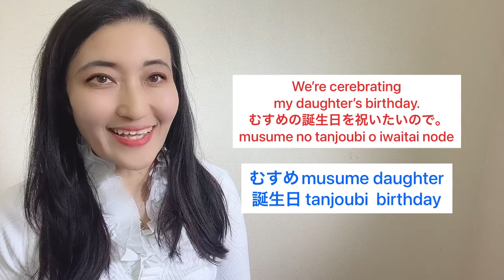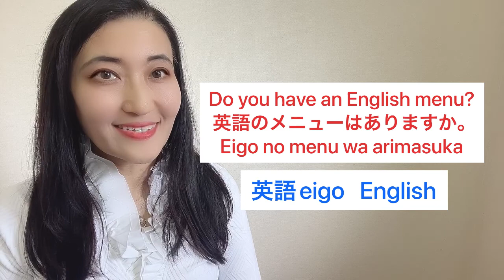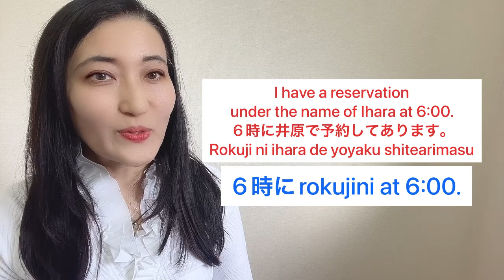Travel Phrases You Should Know. At a Restaurant.レストランで使う表現Part 1.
The Perfect Guide to Years, Months, Dates, and Days of the Week in Japanese.2020年11月15日

0:00 introduction in Japanese.
0:16 Phrases at a restaurant you must know.
8:22 Review about today’s Japanese phrases
11:20 Ending

Restaurant phrases
予約 yoyaku reservation.
お日にちohinichi  day
お時間 ojikan time
むすめmusume daughter
誕生日 tanjoubi  birthday

今日の表現kyou no hyougen Today’s useful phrase

I’d like to make a reservation.
予約したいんですが。
yoyaku shitain desuga

For what day and time?
お日にちとお時間はいつですか？
Ohinichi to ojikan wa itsu desuka

July 30th at 7PM.
7月30日の7時でお願いします。
Shichi gatsu sanjuu nichi no shichiji de onegai shimasu
Please check the previous video “The perfect guide to Years, Months,Dates, days of the week”

For how many?
何名さまですか？
Nanmei sama desuka

For 5.
5人です。
Gonin desu

We’re cerebrating my daughter’s birthday.
むすめの誕生日を祝いたいので。
musume no tanjoubi o iwaitai node

今日の練習 kyou no renshuu Today’s paractice

Part2
今日の単語 kyou no tango Today’s featured words

お名前onamae  name
窓際のmadogiwano  by the window
席seki  table
赤ちゃんakachan  baby
英語eigo   English

今日の表現 kyou no hyougen Today’s useful phrase
server
May I have your name,please?
お名前お聞かせいただけますか？
Onamae okikase itadake masuka
customer
My name is Ihara.
井原です。
Ihara desu
customer
Could we get a table by the window?
窓際の席、空いてますか？
Madogiwano seki aitemasuka

customer
I am a vegetarian. Do you have any vegetarian dishes?
私はベジタリアンです。ベジタリアンのお料理はありますか？
Watashi wa bejitariandesu. Bejitarian no oryōri wa arimasu ka?

customer
Do you have an English menu?
英語のメニューはありますか。
Eigo no menu wa arimasuka

Part ３

空いてるaiteru  available
席seki seat
今ima right now
いっぱいippai full
6時にrokujini at 6:00.

今日の表現 kyou no hyougen Today’s useful expressions
Restaurant staff
Do you have a reservation?
ご予約いただいてますか？
Goyoyaku itadaite masuka

customer
No, I don’t.
いえ、してないんです。
Ie, shitenain desu

customer
Is there any seat available?
空いてる席はありますか。
Aiteiru seki wa arimasuka

Restaurant staff
We’re full right now.
今お席がいっぱいなんですが。
Ima oseki ga ippai nandesuga

customer
I have a reservation under the name of Ihara at 6:00.
6時に井原で予約してあります。
Rokuji ni ihara de yoyaku shitearimasu

今日の練習 kyou no renshuu Today’s practice